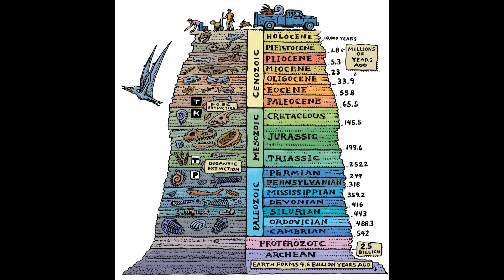Timeline #3 ออโดวิเชียน การเริ่มต้นบนพื้นดิน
เพจ Facebook : Ritopia เพื่อสาระดีๆ ก่อนใคร